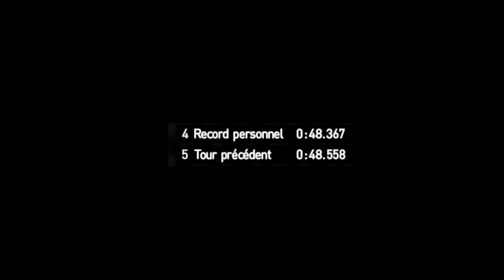PC2 | VIENS ME BATTRE SUR CIRCUIT ! NO SETUP | EXPLICATION | GOOD LUCK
LES DÉFIS DE PK EAGLE commencent ! Je vous défis de faire un meilleurs temps que moi sur PROJECT CAR 2 avec le SETUP par défaut . Je vous indique la voiture et le circuit à prendre. BONNE CHANCE à vous .
Ps:  Pour ceux qui veulent partager vos temps dans l'espace commentaire (vidéo youtube)  je vous autorise !

Lien de ma vidéo concernant les règles pour les DÉFIS DE PK EAGLE.

Volant : TS-PC RACER
Boite de vitesse : TH8A Shifter
Frein à main : Fanatec Clubsport Handbrake
SHIFTER SEQUENTIEL de chez 3D SimRacing.

Peace and Game !